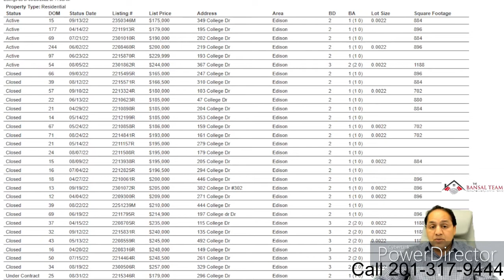📌Mill Pointe, Edison🔥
📢Mill Pointe, Edison 2022 Quarter 3 Market Update🏡